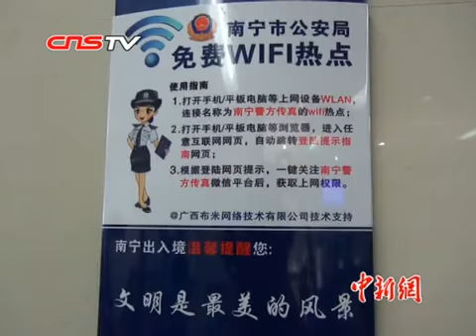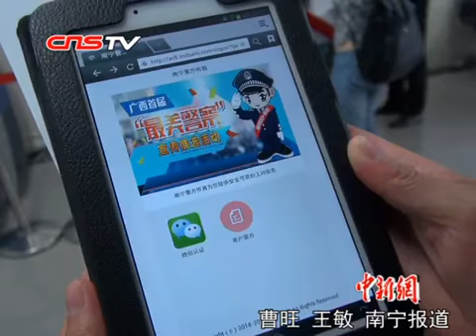南寧警方推行“蹭網”計劃 市民叫好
茜拉美貌三連拍 電眼迷人微笑可愛